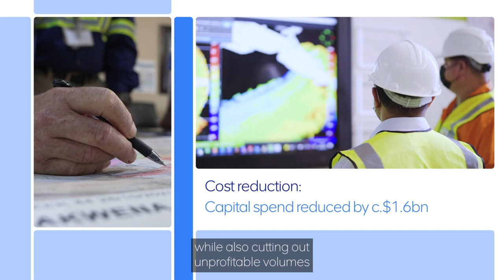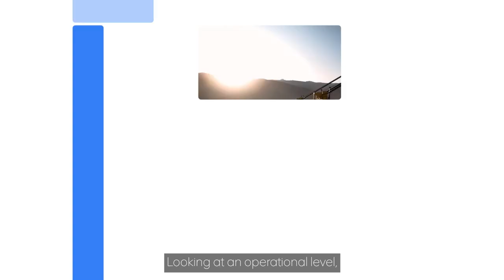Anglo American | Full Year Results 2023 – Operational update